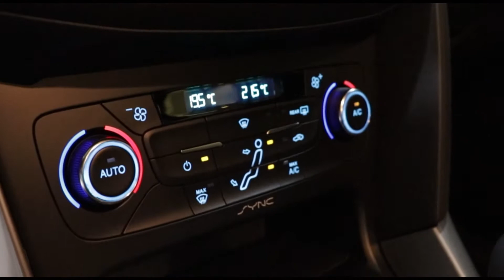Ford Focus Hatch SE Plus 18 Branco - Interior